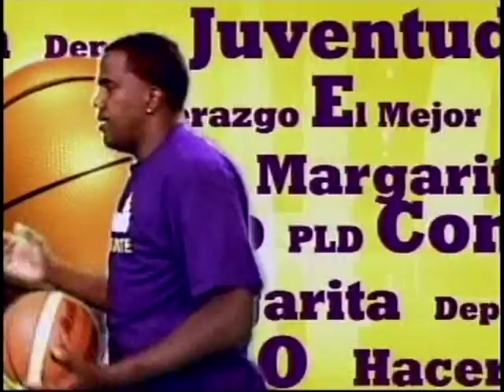ENIEL POLYNICE #9 White (Point Guard, 6'5"/195 cm) - 26pts, 8rbs, 7asts (Part 4 of 4)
Sameji vs. Plaza Fernando Valerio (Dominican Rep.-SRT) - April 8, 2012